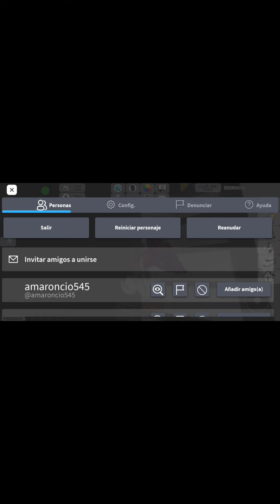dana mi prima XD UwU (roblox)